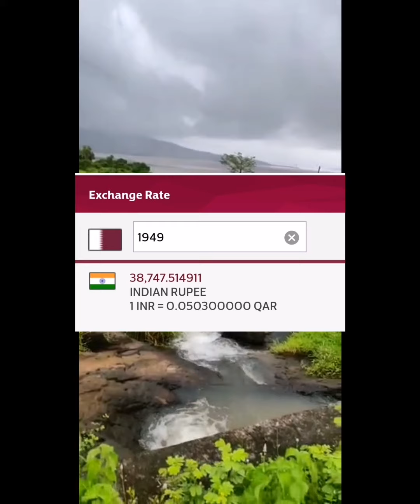Mi electric Scooter 3